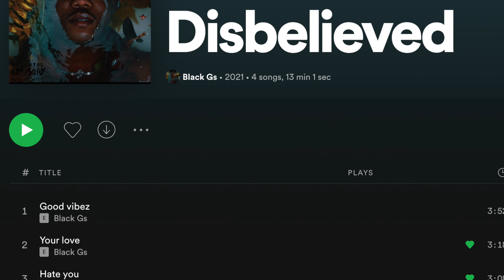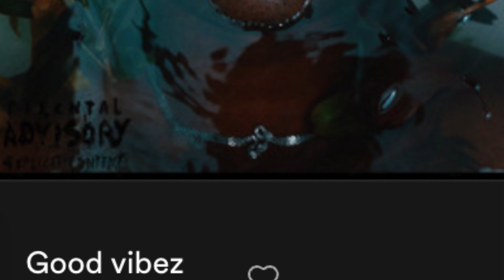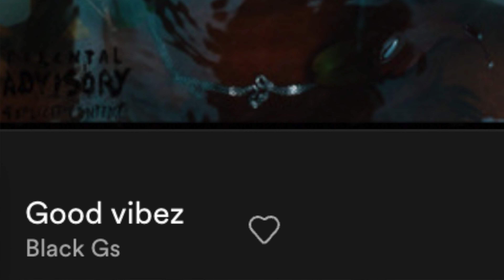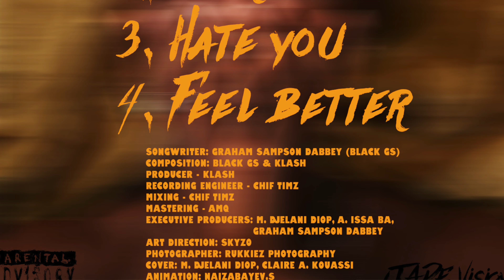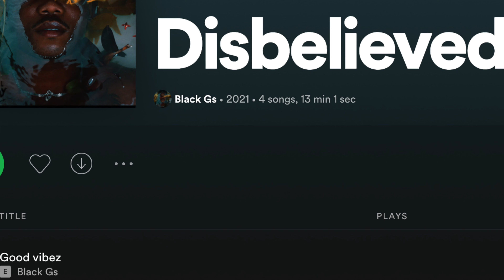Disbelieved EP - Black Gs | Review and Reaction Video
Hello Music lovers,

In this video, I review and react to Black Gs' Desbelieved EP

With Love,

IBKinx